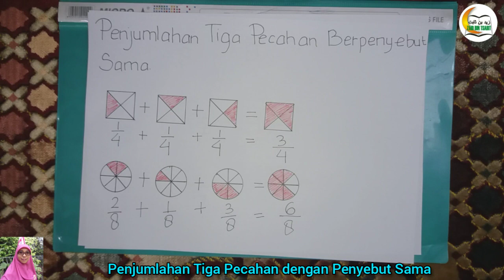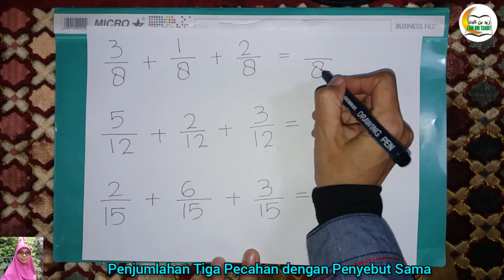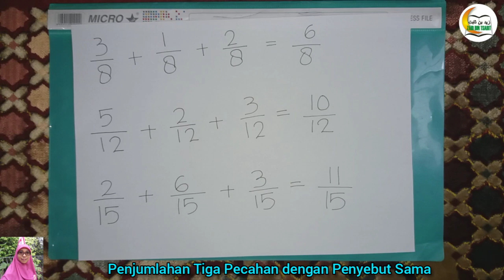PJJ Matematika Kelas 3 (Penjumlahan tiga pecahan dengan penyebut sama)